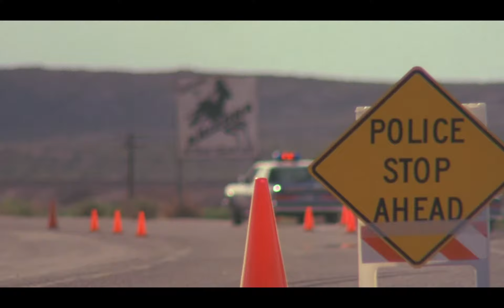Kill Me Again (1989) - final